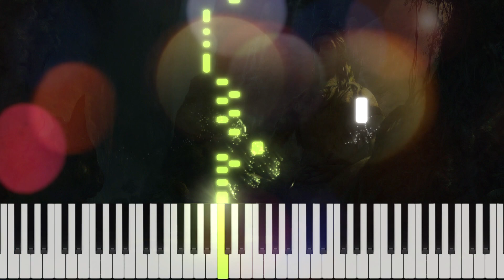Aisa Damru Bajaya Bholenath Ne on Piano | Hansraj | Instrumental Music in FL Studio | Music Desire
Like the real one...
Use earphones and have very deep attentions to details.

Song : Aisa Damru Bajaya Bholenath Ne

This music is created in FL Studio

Content Covered
Aisa Damru Bajaya Bholenath Ne on Piano
Aisa Damru Bajaya Bholenath Ne in FL Studio
Aisa Damru Bajaya Bholenath Ne Instrumental Music